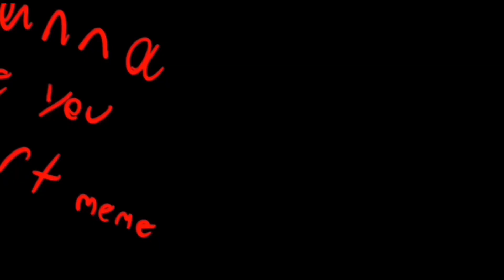❌Wanna see u hurt❌ meme, TW warning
Iol I’ve been wanting to make this meme since like last year😂 oh well

VERY ANGRY OC, this is Pyro( one of my sonas )and he represents anger and violence.

This meme is just…🤬😡🤬😡🤬😡🤬😡🤬😡🤬😡😡🤬🤬🤬😡🤬😡🤬😡🤬😡🤬😡😡😡🤬🤬

Characters: Pyro

Programs: Flipaclip, Procreate and Capcut

Time: like three days?